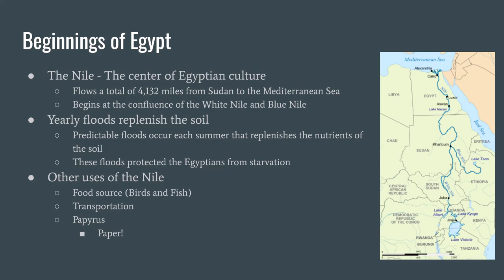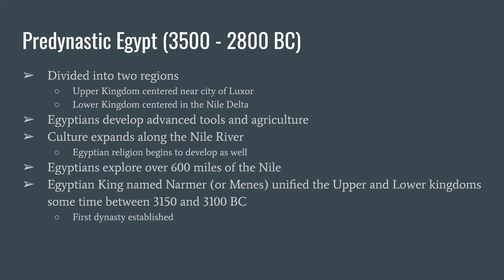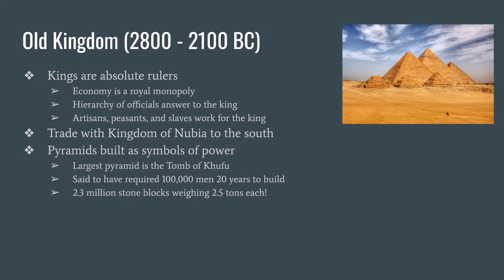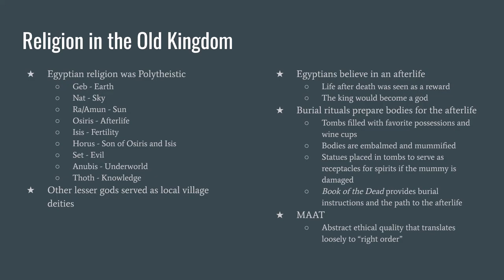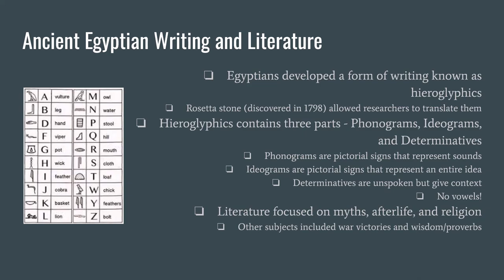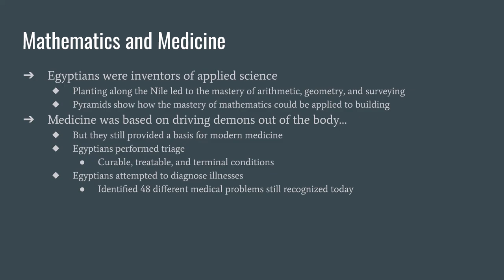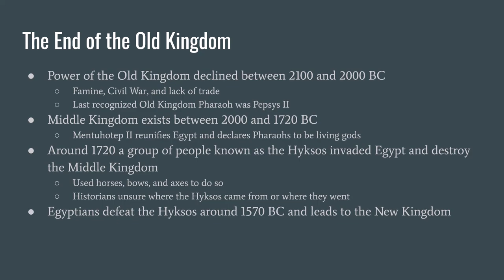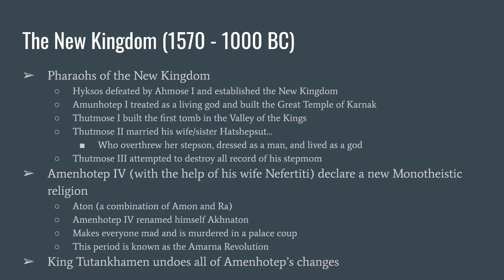Ancient Egypt HIST 1111 Summer 2021